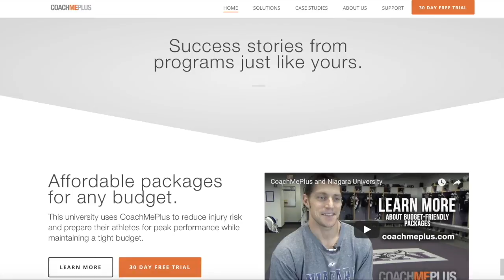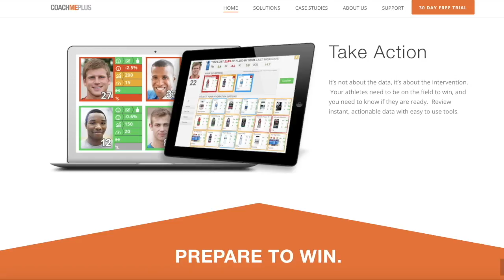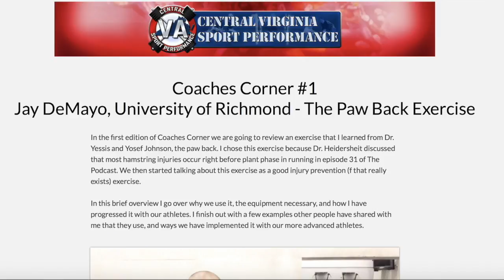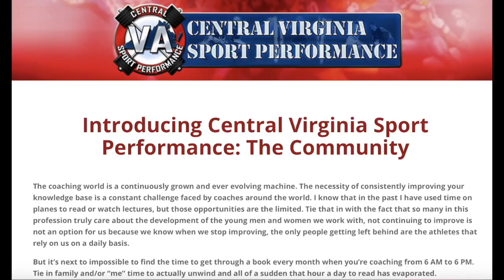Episode 140-Matt VanDyke, University of Texas- Actually Applying Sport Science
“When I talk with people, with other strength staffs, athletic training, or nutrition, it’s planting little seeds of discussion to kind of grow upon and then we start to tie a lot of our systems in based on their approach to what the end goal is.”

Today we are joined by University of Texas, Associate Director of Applied Sports Science, Matt VanDyke. After an overview of where he’s been, his writings, and how he got to Texas Matt dives into how how relationships have driven him in both avenues, both coaching and the sport science realm. We then discuss the role of us as coaches to the profession, and how sharing info is so important to drive us forward. Matt then discusses the challenge the change of positions, from coaching to the applied sport science side, has been and how the transition from doing it all to just forcing on one is allowing him to dive deeper into things. Matt then shares with us some of the data that he’s looking at and how it’s contributing to the training programs for the football players at Texas. We finish off discussing how his time at Denver helped prep him for Texas, and some lessons he’s learned as mistakes at the spots where he’s had to hit the ground running.